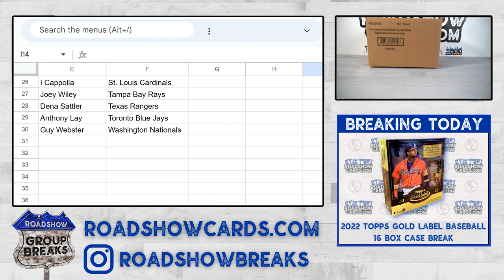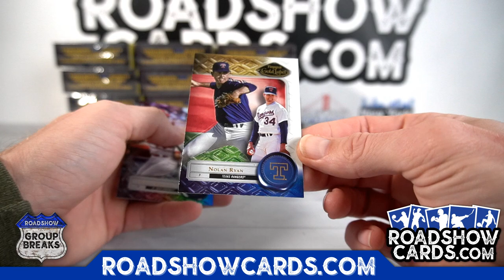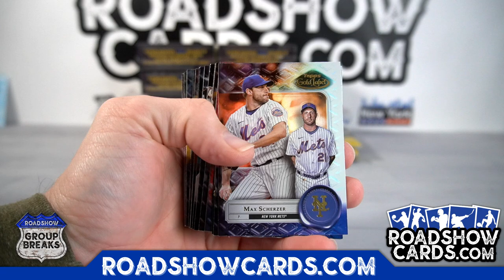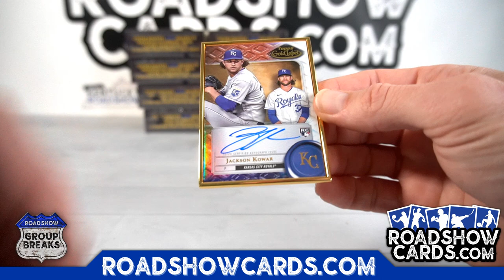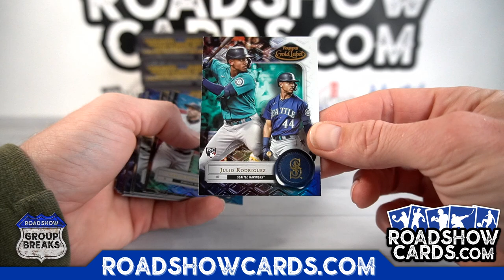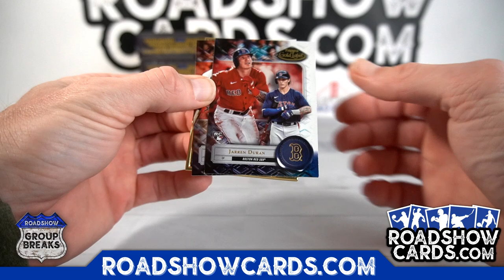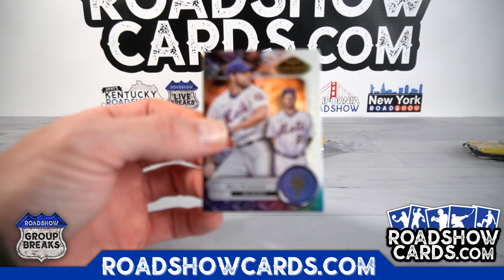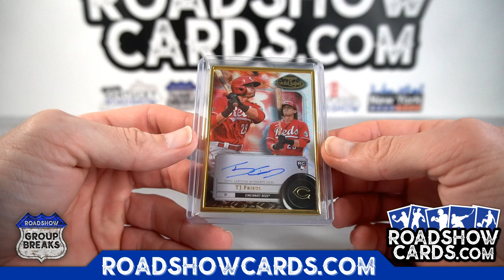2022 Topps Gold Label Baseball - 16 Box Case Break #2